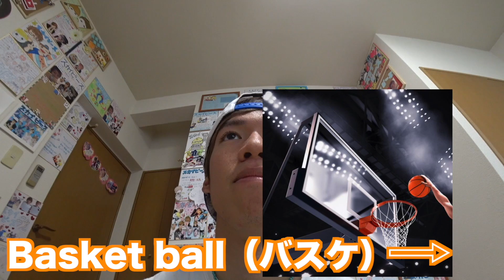日本人のする英語しりとりが難しすぎるwwwwww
ネイティブすぎる発音すると
単語って原型を無くしますよね。
みんなも学校でやってみてね☆ by じん

- 提供BGM -
STUDIO PUPPY